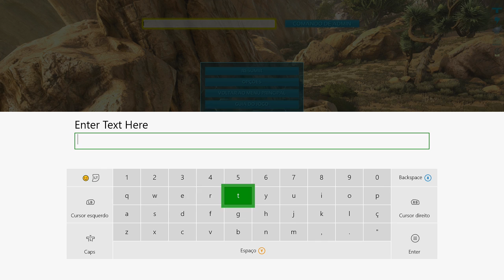🔵 ARK SURVIVAL EVOLVED XBOX - [TERRA DE DRAGÕES] #8 XBOX ONE X RAIDANDO MINHA BASE.[PT-BR]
CAIXA POSTAL DO TIO METRALHA:
NOME: TIO METRALHA
CAIXA POSTAL: 4036
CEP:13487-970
LIMEIRA SP

ID PSN Tag: MetralhaGamerx

Meu Skype
SKYPE:paulo_henrique30